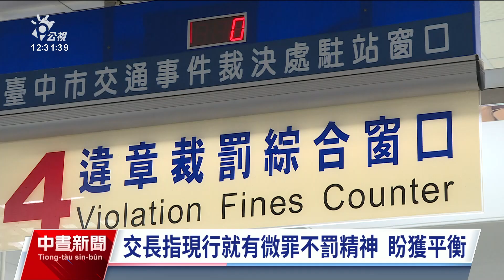交通部擬微罪不記點 計程車工會肯定、路權團體反對｜20240222 公視中晝新聞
去（2023）年違規記點新制上路，交通部長王國材20日在網路節目中表示，正在研議交通違規記點新制「微罪不記點」，也就是罰款1200元以下的交通違規不記點。對此，台北市計程車駕駛工會給予正面肯定，但行人路權團體怒批，政策不是拔草測風向，不應該朝令夕改。